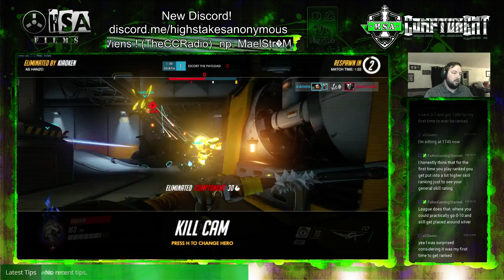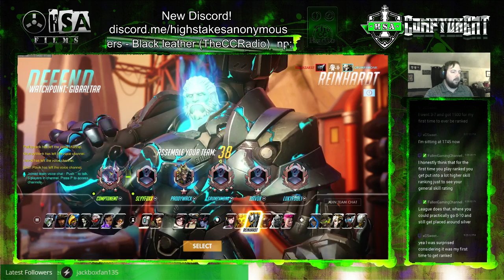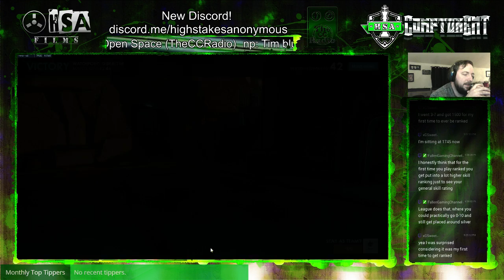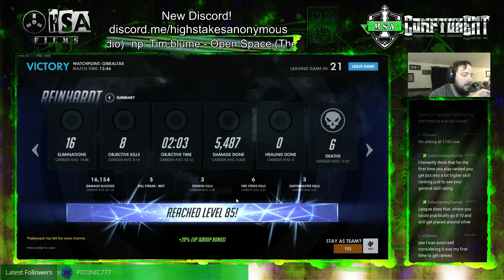Overwatch Ranked - Orisa Rein - Gibraltar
So rolling some more with Brian... this time on Gibraltar. Filling that tank role as usual.